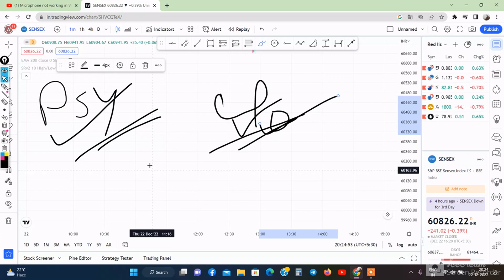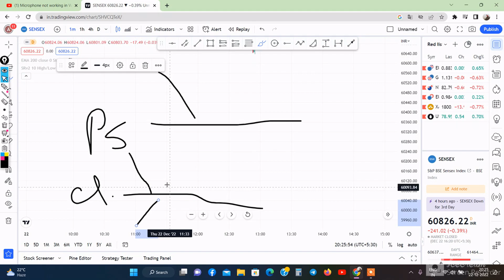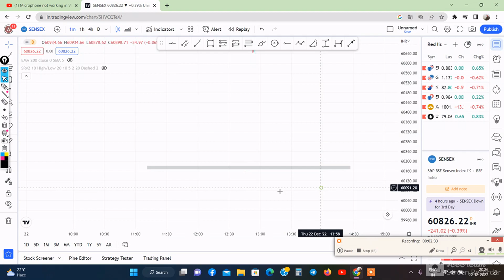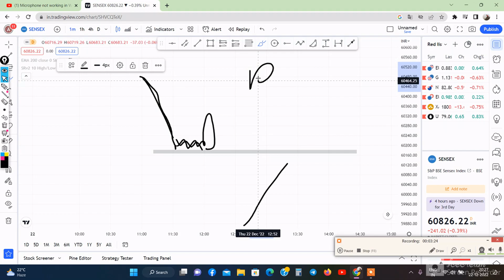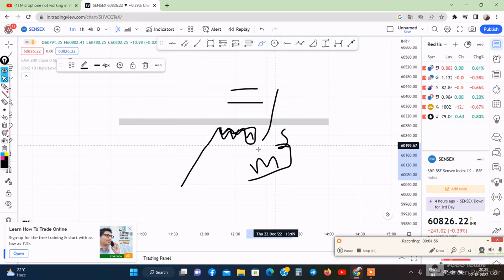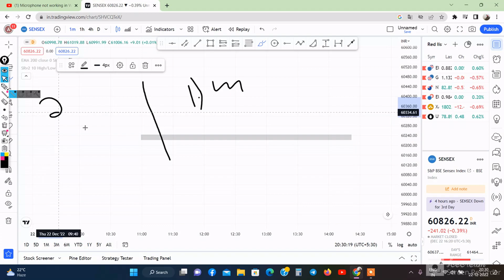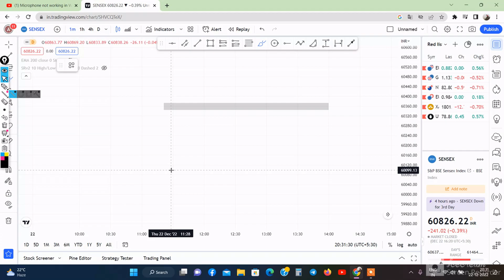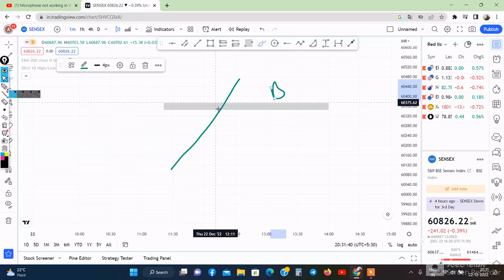How To Work On Support And Ressistance || And Psy Level And Closing Price